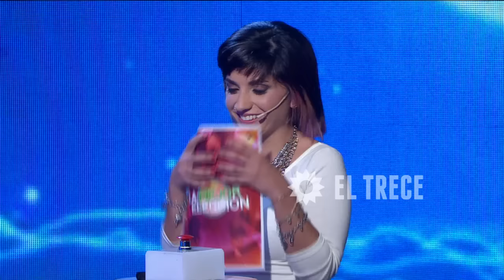Ellos decidieron y se pusieron de acuerdo en todo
Momento emitido en La mejor elección, el lunes 25/04/16.